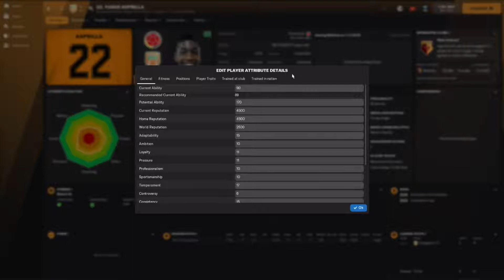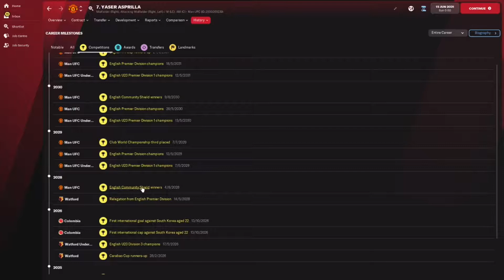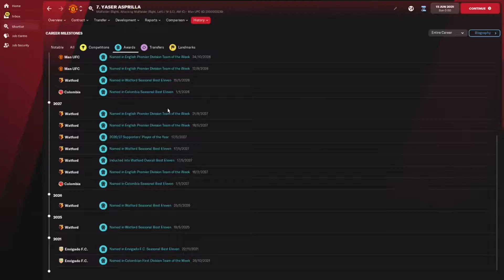Yaser Asprilla - Wonderkid Watch - FM22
A young man on the move to Watford can he live up to the big potential.